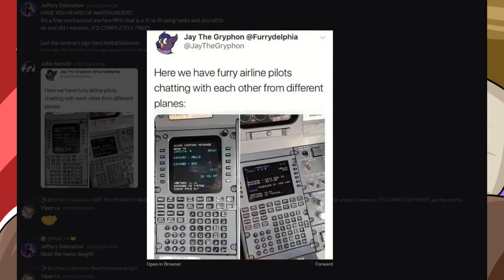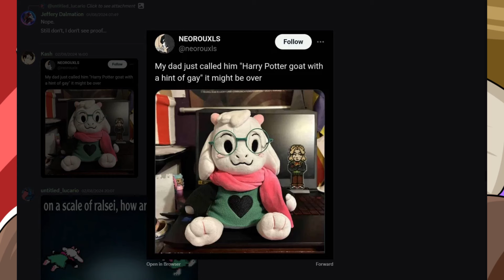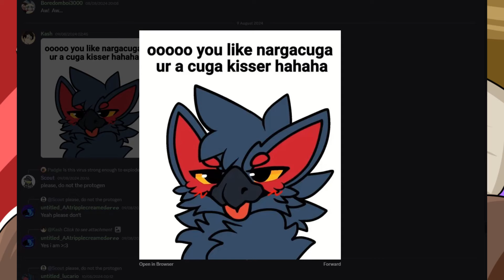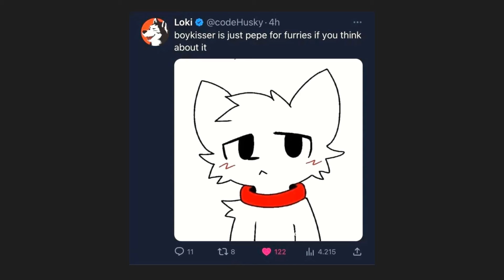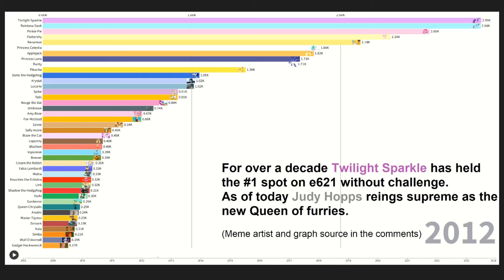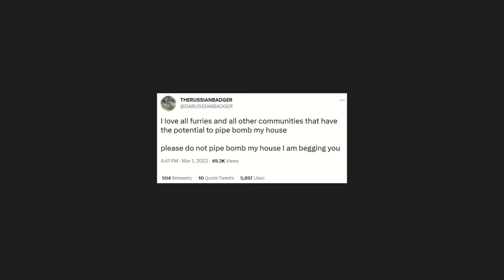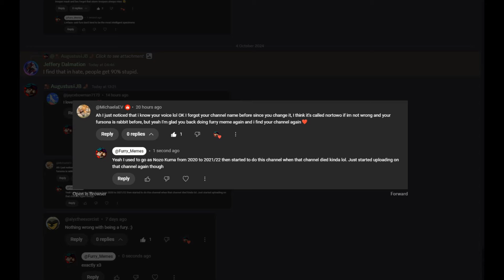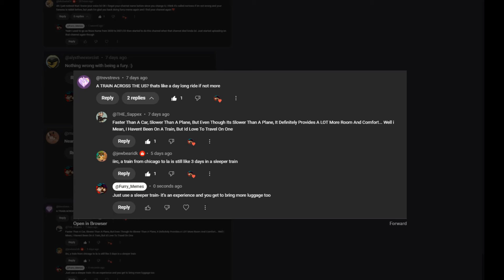Furry Memes 675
Furry Memes From Discord.

Thumbnail source: X: _Riska_Art